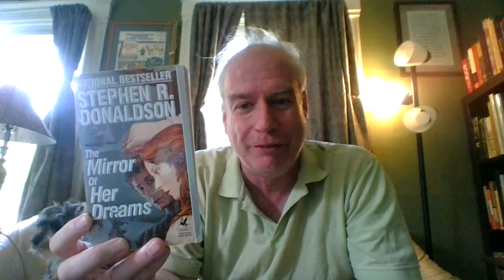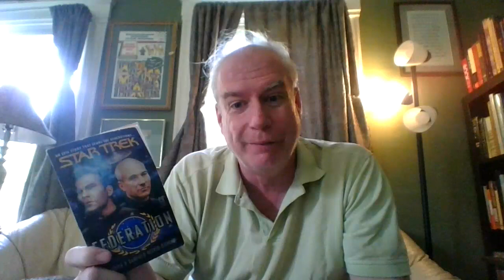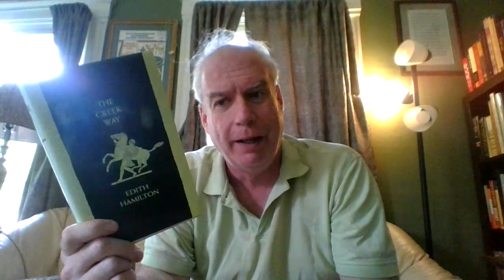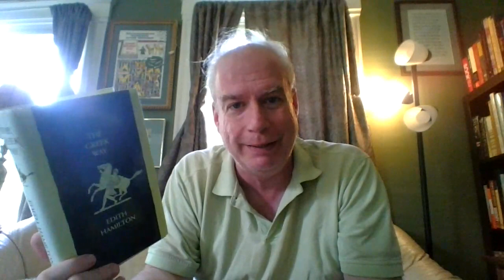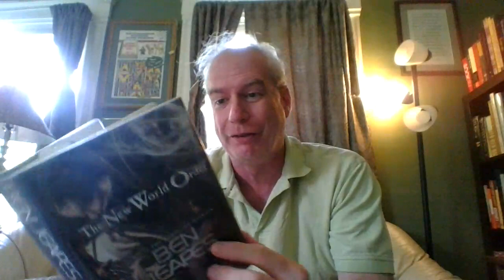A Little Pre-Game Book-Haul!